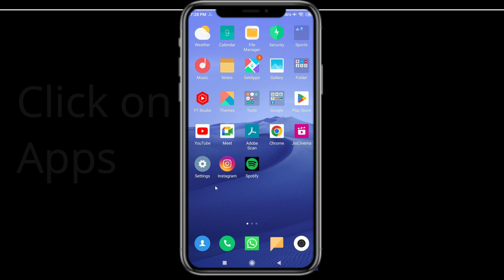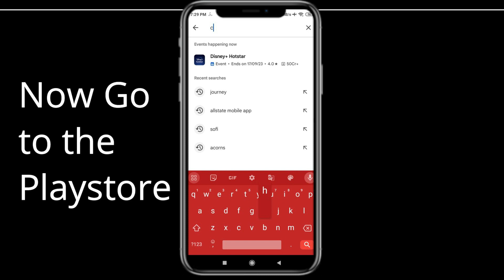Fix Chase Mobile App Keeps Stopping | Chase Mobile App Crash Issue | PSA 24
In this video you will learn How To Fix Chase Mobile App Keeps Stopping | Chase Mobile App Crash Issue in Android & iOS  . If you are facing same problem in your android mobile phone then it will help you to get rid of this issue.
So, let's Fix Chase Mobile App Crash Issue.